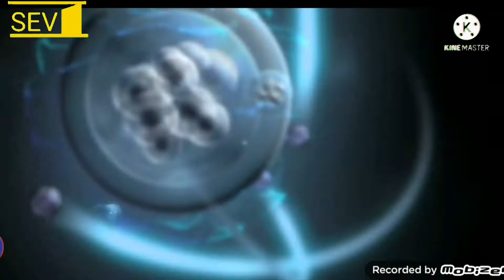Relativity Media Multi Rending #2: Greek ad from the 1990's